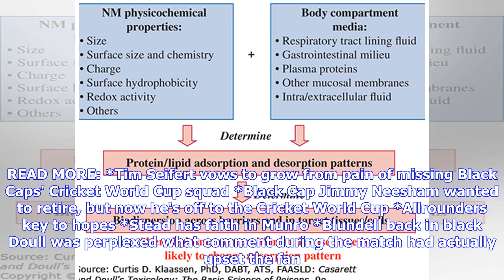Doull's death threat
Last updated 18:22 04/04/2019 HAGEN HOPKINS/GETTY IMAGES Simon Doull, right, interviews Black Caps star Ross Taylor after the second test against Bangladesh at Wellington's Basin Reserve. JOHN COWPLAND/PHOTOSPORT Keen golfer Simon Doull lines up a putt at the New Zealand Women's Open pro-am tournament in 2017. Cricket Former Black Caps quick turned commentator Simon Doull has received an online death threat from an angry Indian cricket fan. Doull, who is in India as a television analyst for the ...